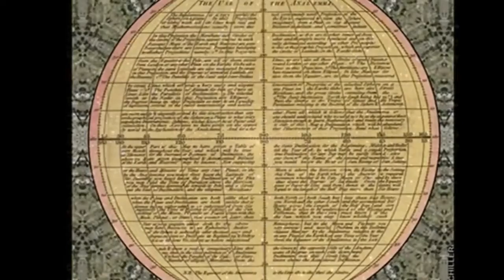What About Us? MJ One More Time!